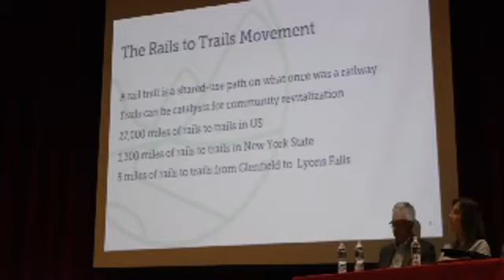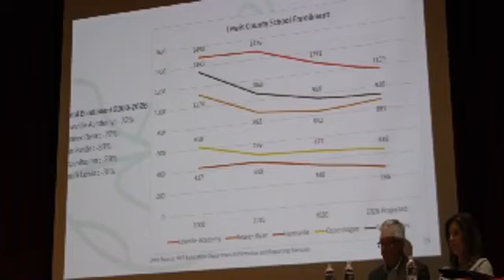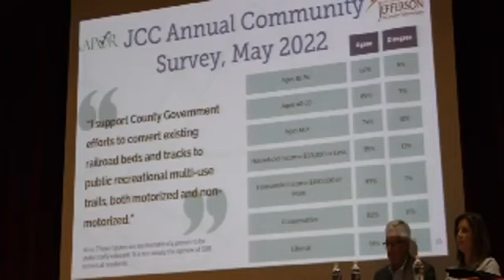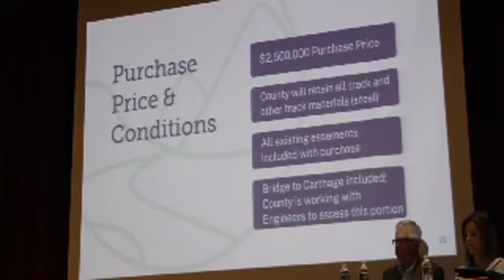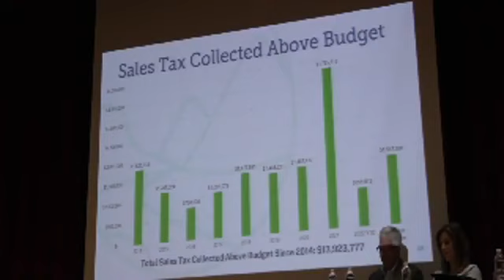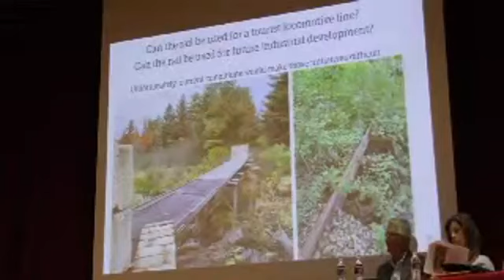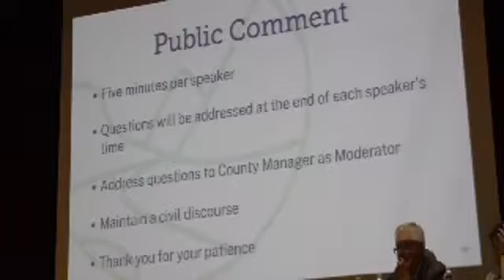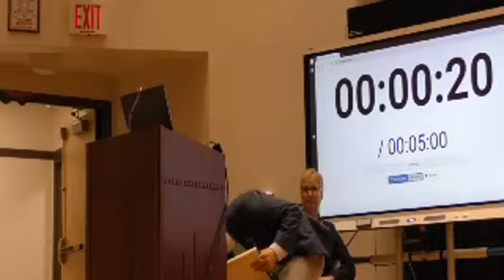Lewis County Public Information Session on Proposed Rails to Trails Project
Lewis County Public Information Session on Proposed Rails-to-Trails Project held on November 09, 2022 at 6 PM in the auditorium at Lowville Academy.